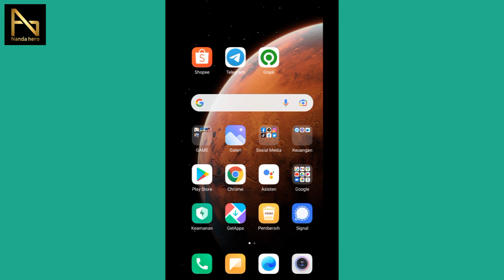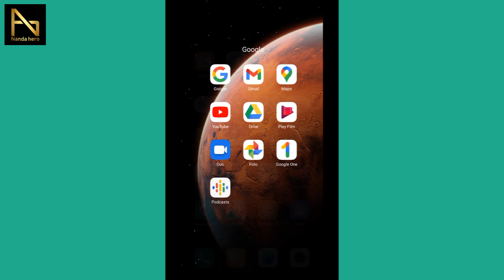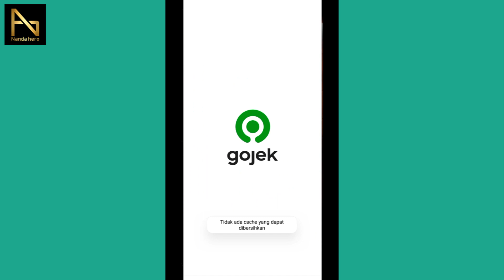CARA VERIFIKASI EMAIL AKUN GOJEK/GOPAY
CARA VERIFIKASI EMAIL AKUN GOJEK/GOPAY - Saat melakukan pendaftaran akun gopay/gojek kita diminta memasukkan nomor telepon dan alamat email. Nah untuk verifikasi email agar pembuatan akun gopay/gojek berhasil dengan tuntas silahkan tonton video ini hingga selesai.